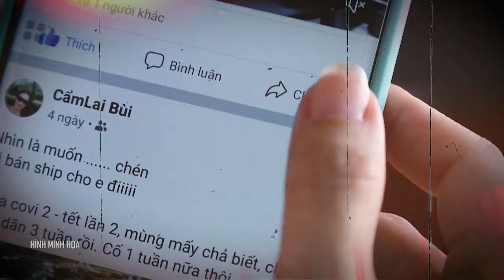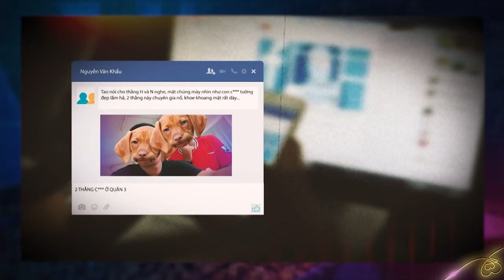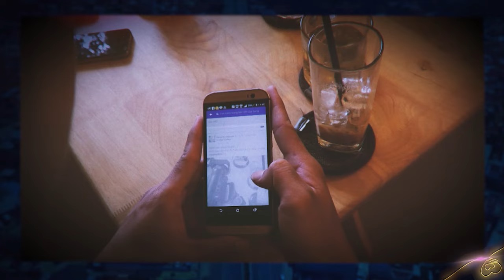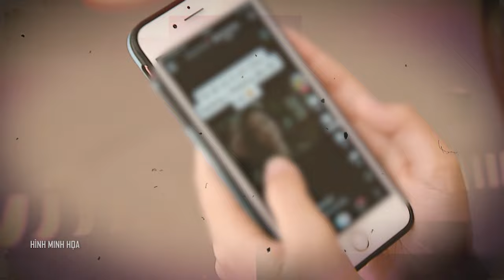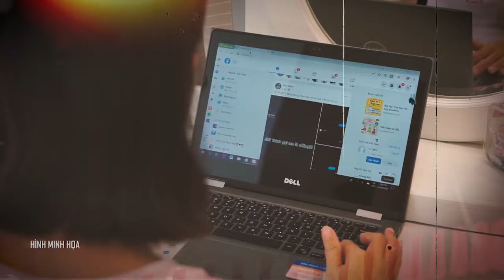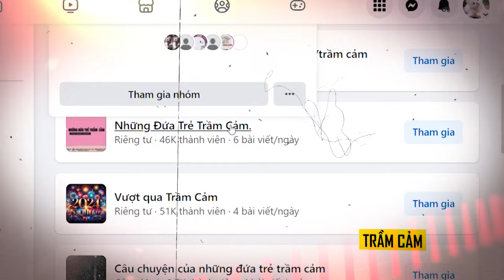CHUYỆN MỖI NGÀY 3-9-2024 |BPTV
Theo các nghiên cứu, khi dành quá nhiều thời gian cho mạng xã hội có thể gây ra các chứng rối loạn lo âu, tâm thần, trong đó trầm cảm do lạm dụng mạng xã hội đang là một trong những bệnh lý mà nhiều người trẻ gặp phải hiện nay!
Các chương trình nổi bật:
Cập nhật thêm nhiều thông tin tại:
💎 Fanpage: